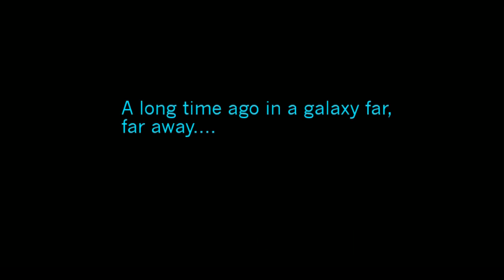Zakończenie roku szkolnego 2020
Film na akademię. Zakończenie 2019/2020